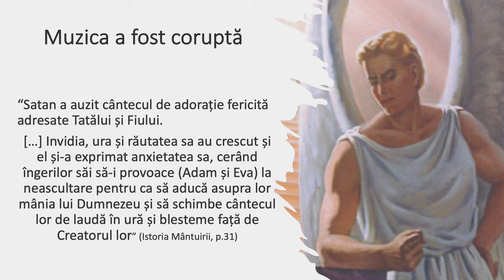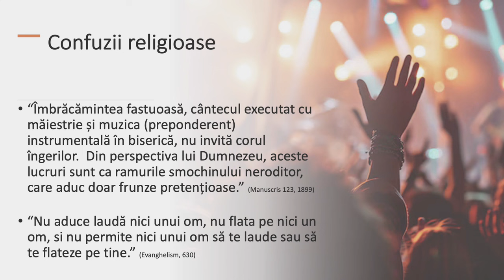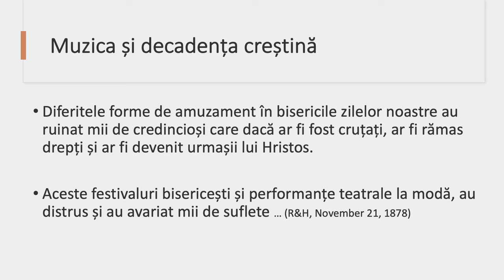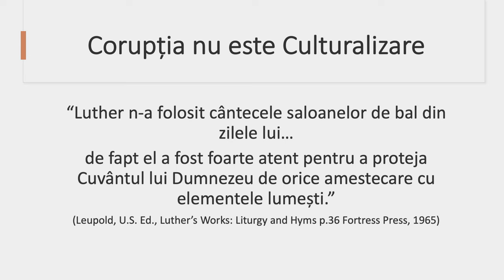Valentin Dănăiață - Corul Sfânt | Lecții Profetice